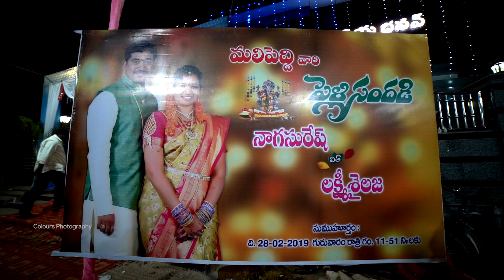RECEPTION TEASER#NAGASURESH SAILAJA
Hi Friends Welcome  to Colours Photography Cell: 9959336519#We Capture ur Happy Moments#WEDDING PHOTOGRAPHY#WEDDING TEASERS#CANDID PHOTOGRAPHY#Engagement Reel#CANDID SLOW MOTION VIDEO#PRE & POST WEDDING SHOOTS#Colours Photography#HALF SAREE FUNCTION#Engagement Shots#BIRTHDAY FUNCTIONS#PRODUCT SHOOTS#FASHION PHOTOGRAPHY#Colours Photography#LIVE EQUIPMENT#WEB LIVE#EVENTS SHOOTS#CONCEPT ADS#DOCUMENTARIES#LED WALLS#DRONE etc...